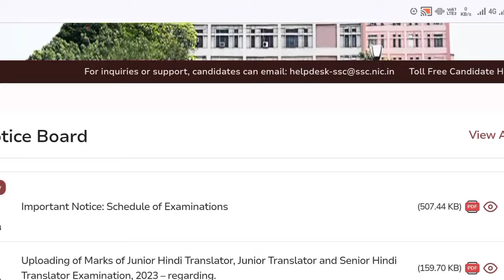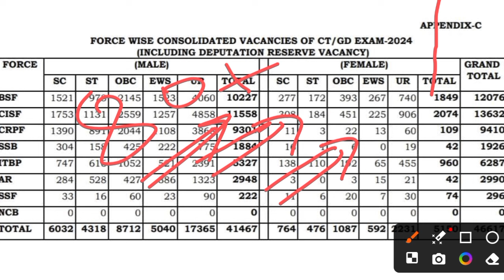SSC GD Result Download 2024 || SSC GD cutoff 2024 || SSC GD Physical date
Good News 💥 ssc gd result download 2024 || SSC GD result date 2024 || SSC GD Result kab ayega 2024

ssc gd exam result download 2024 || SSC GD Result Check || SSC GD Physical cutoff 2024

SSC GD Result Download 2024 || ssc gd result kese download karen || SSC GD Result kab ayega
SSC GD Result date 2024 || ssc gd normalisation Result 2024 || ssc gd physical date 2024

SSC GD tender
SSC GD physical tender
SSC GD physical Indore
 SSC GD 5km Running
SSC GD 5 km running today
SSC GD 2024
SSC GD cut off Rojgar with Ankit
SSC GD cut off Rwa
SSC GD running app
SSC gd normalization
SSC GD normalisation marks
SSC GD Strava running app
SSC GD running app 5km
strava running app
SSC GD answer key today
SSC GD running time
SSC GD Running 5km
Running 5km
1600 meter running
SSC GD core exercise
SSC GD workout
MP police running
MP police running video
UP police running
SSC GD speed workout
SSC GD speed running
UP police running video
SSD answer ki kab aaegi
UP police Physical
UP police SSC GD 5KM Running
SSC GD running 2024
SSC GD Physical review first day
SSC GD physical document First day
SSC GD running video
SSC GD document physical
SSC GD physical document
SSC GD physical Bhopal Shivpuri khargon
SSC GD physical Lucknow Noida Raebareli Rampur gurugram
SSC GD cisf BHEL Bhopal
SSC GD CISF BHEL
SSC GD khargon
SSC GD ground CISF khargon
SSC GD CISF bhadwaha
SSC GD running
SSC GD running 5 kilometer
SSC GDS 24 minut 5 kilometer
SSC GD new physical date
SSC GD new physical notice
SSC GD new admit card
SSC GD Rojgar with Ankit running trail
SSC GD running trail
SSC GD physical list
SSC GD running girls 1600 meter
SSC GD result notice
SSC GD running
SSC GD result kab aaega
SSC GD result list
SSC GD  running trial
SSC GD 5 kilometer running video
SSC GD 5 kilometer
SSC GD running 5 kilometer 24 minute
SSC GD girls running
SSC d girls running 1600 meter
SSC Di physical 2024
SSC GD physical
SSC GD height weight chest
SSC GD physical notice
SSC GD  physical notice today
SSC GD physical notice fake
SSC GD physical notice today CRPF website
SSC physical list
SSC Di physical notification
SSC GD physical notification
SSC GD 2024
SSC GD
SSC GD hight vate chest
Deepak Singh dream review
Deepak Singh dreams